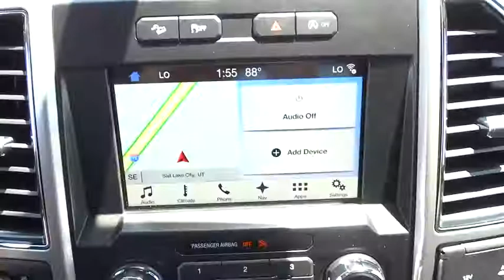2017 Ford F-150 Salt Lake City, Murray, South Jordan, West Valley City, West Jordan, UT 41067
2017 Ford F-150

Contact LHM Super Ford SFO today for information on dozens of vehicles like this 2017 Ford F-150 Lariat 4WD SuperCrew 5.5' Box.This Ford includes:* FX4 OFF-ROAD PACKAGE* TRANSMISSION: ELECTRONIC 10-SPEED AUTOMATIC  * Transmission w/Dual Shift Mode  * A/T  * 10-Speed A/T* ENGINE: 3.5L V6 ECOBOOST  * V6 Cylinder Engine  * Gasoline Fuel  * Turbocharged* FRONT LICENSE PLATE BRACKET* EQUIPMENT GROUP 501A MID  * Remote Engine Start  * Integrated Turn Signal Mirrors  * Power Mirror(s)  * Rear Parking Aid  * Universal Garage Door Opener  * Heated Mirrors  * Blind Spot Monitor  * Power Folding Mirrors  * Cross-Traffic Alert* LARIAT CHROME APPEARANCE PACKAGE  * Chrome Wheels  * Tow Hooks  * Running Boards/Side Steps* MAGNETIC METALLIC* VOICE-ACTIVATED NAVIGATION  * Navigation System* MAX TRAILER TOW PACKAGE  * Locking/Limited Slip Differential* ALL-WEATHER RUBBER FLOOR MATS  * Floor Mats* TAILGATE STEP W/TAILGATE LIFT ASSIST* ELECTRONIC LOCKING  * Locking/Limited Slip Differential* TWIN PANEL MOONROOF  * Generic Sun/Moonroof  * Sun/Moonroof  * Dual Moonroof*Note - For third party subscriptions or services, please contact the dealer for more information.*You appreciate the finer things in life, the vehicle you drive should not be the exception. Style, performance, sophistication is in a class of its own with this stunning Ford F-150. This 4WD-equipped vehicle will handle majestically on any terrain and in any weather condition your may find yourself in. The benefits of driving an Four Wheel Drive vehicle, such as this FordF-150 Lariat 4WD SuperCrew 5.5' Box, include superior acceleration, improved steering, and increased traction and stability.This Ford F-150 is equipped with navigation, so you no longer have to wonder if you're headed in the right direction.More information about the 2017 Ford F-150:The F-150 might be the most important vehicle made by Ford. It continues to be one of their top-selling vehicles, encouraging Ford to put their best foot forward with the 2017 model. The F-150 competes with the Ram, the Chevrolet Silverado and the GMC Sierra 1500, among others, in the full-sized truck category. Ford is clearly pushing its new technology and new ideas with the F-150, offering plenty of options not available anywhere else in this class, such as a 360-degree camera and integrated loading ramps stowed in the pickup bed. A smaller, more fuel efficient EcoBoost engine is also available, which should further improve fuel economy while providing the same kind of horsepower that would normally be delivered by mid-grade V8 engines. At the same time, the F-150 continues to excel at traditional truck tasks, with a best in class towing capacity of 12,200 pounds when properly equipped.This model sets itself apart with rugged durability, efficient turbocharged engines, improved gas mileage, Towing capacity, and available in a huge variety of trims
FX4 OFF-ROAD PACKAGE  -inc: Hill Descent Control  Off-Road Tuned Front Shock Absorbers  Skid Plates  fuel tank  transfer case and front differential  4x4 FX4 Off-Road Bodyside Decal,ELECTRONIC LOCKING W/3.55 AXLE RATIO,EQUIPMENT GROUP 501A MID  -inc: Reverse Sensing System  Universal Garage Door Opener  Blind Spot Information System (BLIS)  cross-traffic alert and trailer tow monitoring (BLIS sensor in LED taillamp)  110V/400W Outlet  Power Glass Sideview Mirr w/Body-Color Skull Caps  power-folding  heat  turn signal  memory and auto-dimming feature (driver's side)  Remote Start System w/Remote Tailgate Release  LED Side-Mirror Spotlights  high-intensity LED security approach lamps,LARIAT CHROME APPEARANCE PACKAGE  -inc: 2 chrome front tow hooks  Chrome Skull Caps on Exterior Mirrors  Chrome Door & Tailgate Handles w/Body-Color Bezel  Chrome Angular Step Bars  Chrome 3-Bar Style Grille w/Chrome Surround  chrome mesh insert  Wheels: 18 Chrome-Like PVD  Single-Tip Chrome Exhaust,MAGNETIC METALLIC,ENGINE: 3.5L V6 ECOBOOST  -inc: auto start/stop  3.31 Axle Ratio  GVWR: 7 000 lbs Payload Package,TRANSMISSION: ELECTRONIC 10-SPEED AUTOMATIC  -inc: tow/haul mode and sport mode,ALL-WEATHER RUBBER FLOOR MATS,TWIN PANEL MOONROOF,FRONT LICENSE PLATE BRACKET  -inc: Standard in states requiring 2 license plates  optional to all others,MAX TRAILER TOW PACKAGE  -inc: max towing capability up to 12 200 lbs  and upgraded rear bumper  Note: Ordering the Max Trailer Tow Package does not include Trailer Tow Mirrors  Trailer Tow Mirrors are a standalone option and must be ordered separately  (Option Code: 54M or 54Y/59S)  Auxiliary Transmission Oil Cooler  Integra